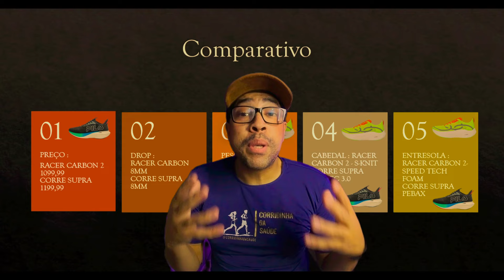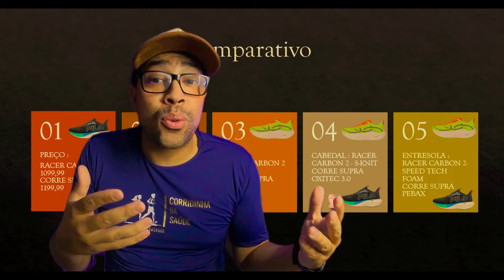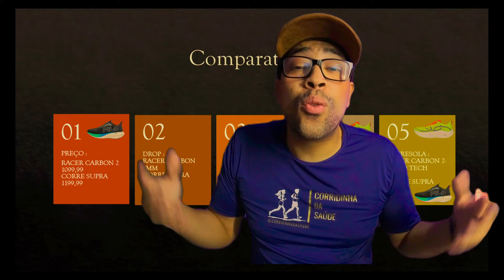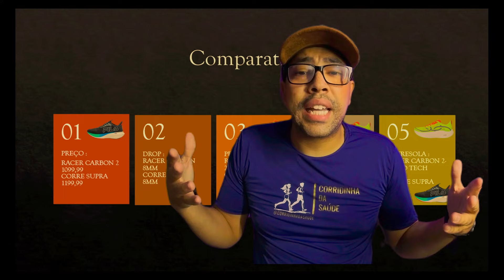Corre Supra vs Racer Carbon 2 // Comparativo